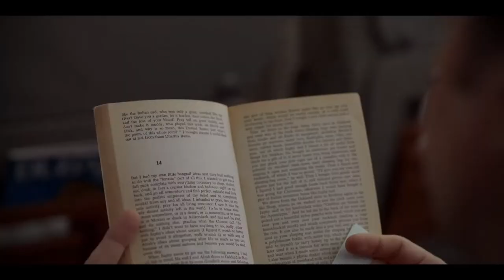TED LASSO, LA SERIE MÁS OPTIMISTA y RECONFORTANTE DEL 2020 | Reseña de la serie de Apple TV+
Ted Lasso tenía toda la pinta de ser una comedia ridícula más, una tonta serie de 30 minutos para pasar el rato pero resultó ser una de las mejores, más conmovedoras y creativas series del año.